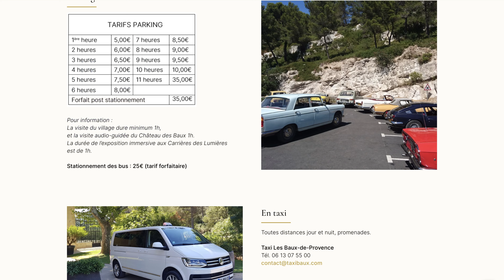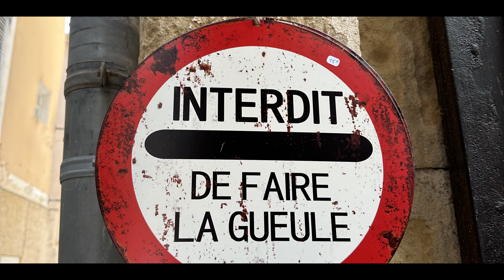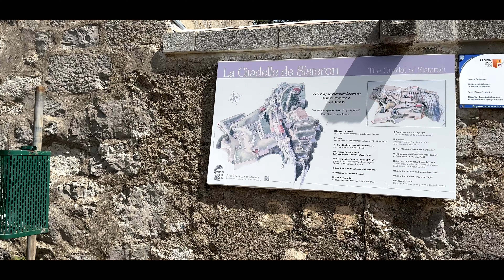CAMPING-CAR EN ARDECHE-VERDON: AU CŒUR DU PARADIS FRANÇAIS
Notre voyage entre Ardeche et Verdon se poursuit. Ce voyage est de toute beauté.